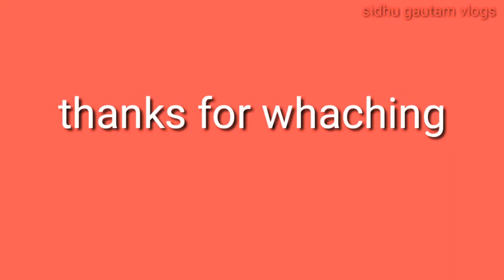Faishu bhai ko di gaali😡😤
Dosto i hope yeh video mai se kuch thik lga ho so gyes is video ko jada se jada share kre plz🙏🙏🙏🙏yeh video faishu bhai tk pahocha do plz friends